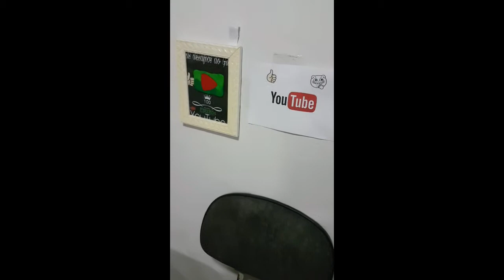ENIGNA Coloquei o celular do Gui no ralo do banheiro